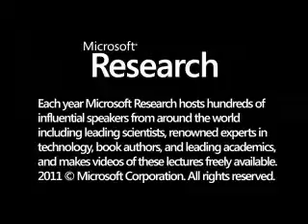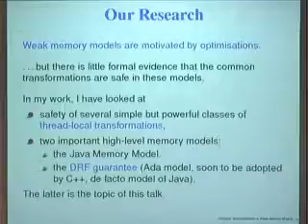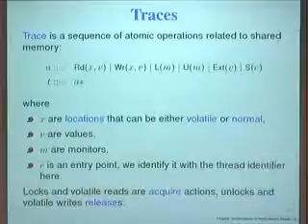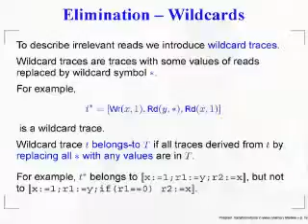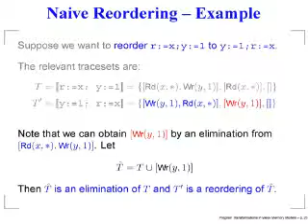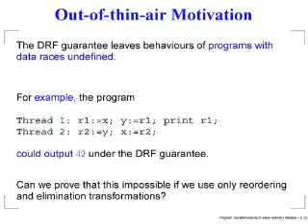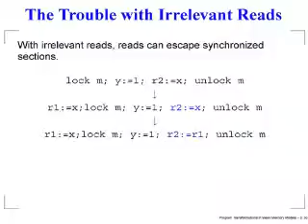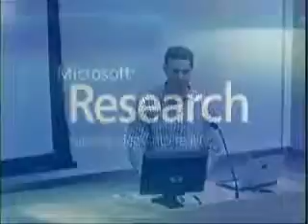Safety of Program Transformations in Shared-memory Concurrency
Most programmers assume an interleaved semantics when reasoning about shared-memory concurrent programs. Unfortunately, even simple and widely implemented optimisations, such as constant propagation, violate the interleaved semantics. In this talk, I will argue that in absence of data races, interleaved semantics can be recovered for common classes of optimisations. My argument focuses on two classes of program transformations - eliminations and reorderings - which seem to explain most of the optimisations performed by realistic compilers.    The core of the proof technique is trace semantic: programs are viewed as sets of action traces and transformations as relations on tracesets.   This makes the proof largely independent of concrete language details.